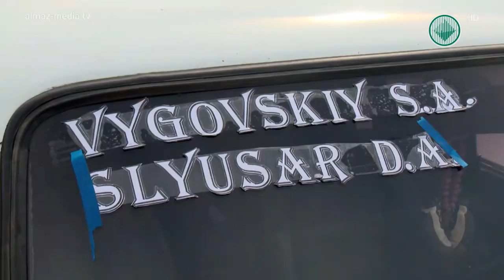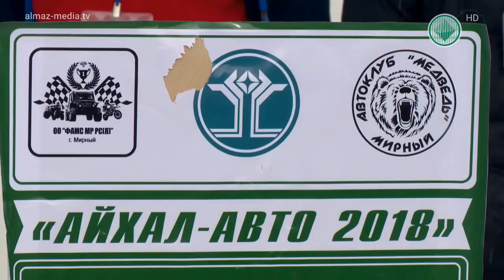Специальный репортаж. Автогонки на льду в Айхале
Рев мотора и море адреналина. Гонщики района сравнили свои авто на зимней трассе в Айхале. В поселке прошли автомобильные гонки на льду. Автогонщики из Айхала, Удачного и Мирного показали свое мастерство. Левый берег реки Соксолох на время стал гоночной трассой.